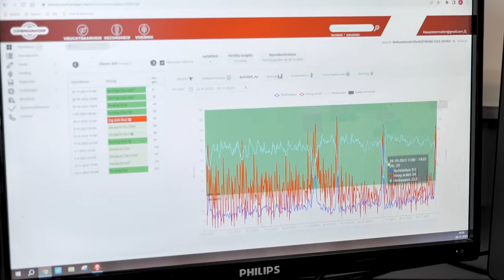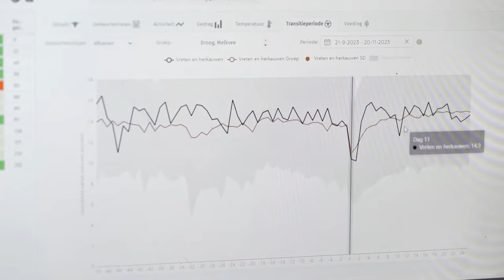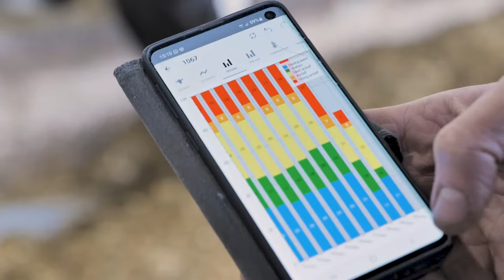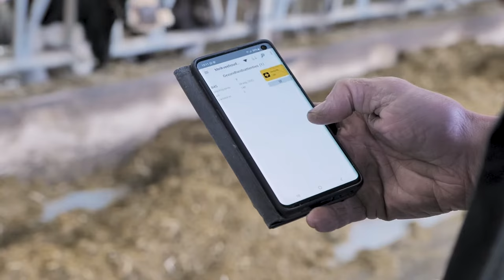De praktijk; goed koemanagement voor betere resultaten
Koeien die niet 100% gezond zijn in de transitiefase halen vaak niet het gewenste productieniveau en krijgen regelmatig vruchtbaarheidsproblemen.

Het is dus verstandig om koeien die ziek dreigen te worden of licht ziek zijn snel op te sporen. Maar hoe doe je dat?

Deze bedrijfsvideo is gemaakt op het bedrijf van Klaas Pieter Mulder, melkveehouder op Melkveehouderijbedrijf Mulder VOF en tevens rundveedierenarts bij DAP Noord-West Groningen. Klaas Pieter vertelt over zijn ervaringen in de praktijk op zijn bedrijf. In zijn functie als dierenarts kruipt hij ook even in de rol van adviseur en gaat daarbij in op de stappen die je als veehouder samen met zijn adviseur kan zetten in het veemanagement. Interessant voor veehouders die overwegen om een koemanagementsysteem te gaan gebruiken of het al gebruiken.

In deze onze gerelateerde online uitzending (zie nemen we je mee in het herkennen van gedragsverandering die daarop wijzen. Zoomen we in op de veranderingen die je in de stal kunt zien en kijken ook naar afwijkingen die te meten zijn met sensoren. Metingen die in een koemanagementsysteem vertaald worden naar attenties. We behandelen de interpretatie van zulke attenties.

Interesse in een video voor je product, bedrijf nieuwsupdate, livestream of open dag? Door onze agrarische kennis zijn we op de hoogte wat de sector bezighoudt!  Voor meer informatie kijk op

Agrio TV is het YouTube kanaal van Agrio. Wij zijn een toonaangevend mediabedrijf in  's-Heerenberg en voorziet dagelijks onze doelgroep van melkveehouders, akkerbouwers, varkenshouders, pluimveehouders en mechanisatieliefhebbers van nieuws en informatie. Kennis delen en samen werken aan een toekomstbestendige landbouw in Nederland.